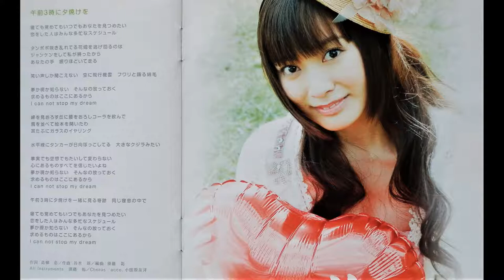午前３時に夕焼けを 福井裕佳梨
声優・福井裕佳梨
アルバム「私が実る木の下で」 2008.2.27